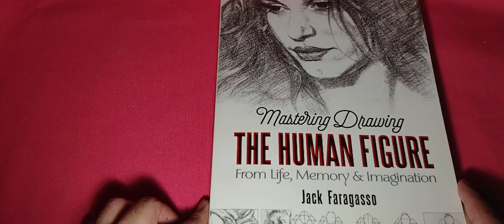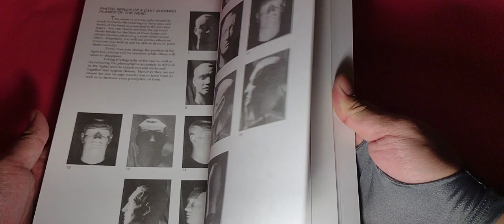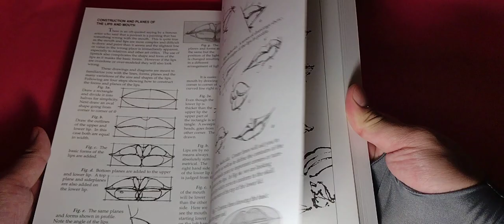Mastering Drawing The Human Figure by Jack Faragasso - Art Tutorial Book Flip Through GUide